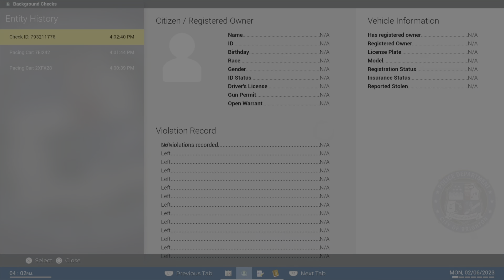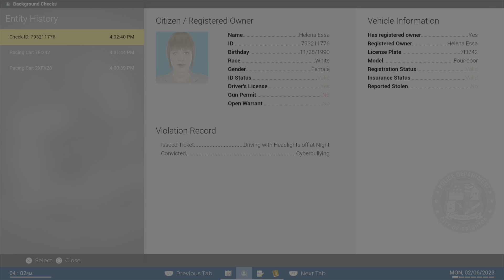THIS LADY FLEED FOR NOTHING!!🤣Police Simulator: Patrol Officers 🚔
DID A TRAFFIC STOP DUE TO VEHICLE WAS SMOKING, ONCE I ORDERED HER TO THE SIDEWALK BECAUSE I WAS GOING TO HAVE HER VEHICLE TOWED SHE TOOK OFF..FOR NOTHING. FIGURED I WOULD FIND SOMETHING ON HER...NOPE.